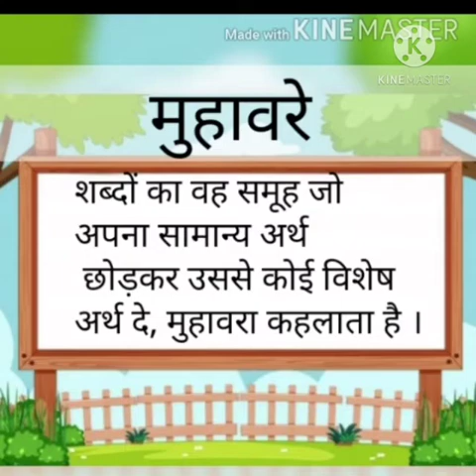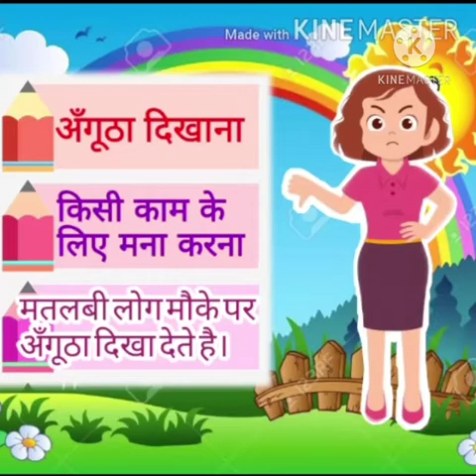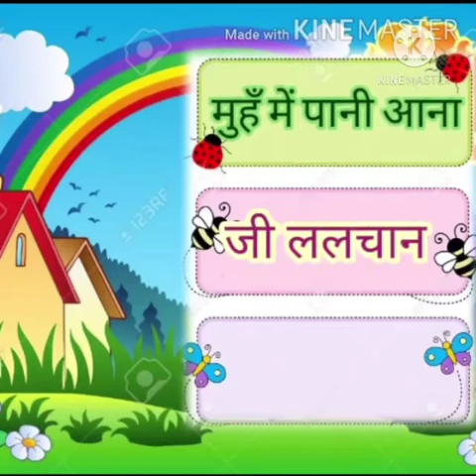MLZS JHANSI CLASS 3 Hindi Grammar Chapter 10 Muhawre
MLZS JHANSI CLASS 3 Hindi Grammar Chapter 10 Muhawre By Vimla Mam